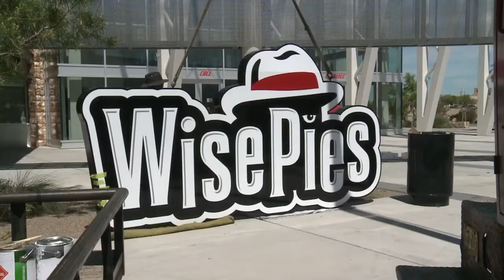WisePies sign goes up at The Pit